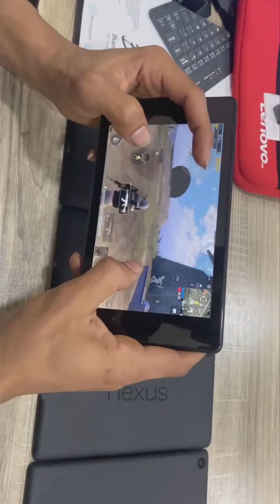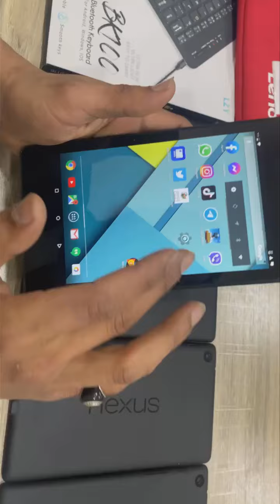Ipad nexus Japan تاب نكسويس الياباني✅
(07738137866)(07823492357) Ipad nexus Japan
ملاحظة مهمة: يدعم جميع برامج التعليم الألكتروني
تاب نكسويس الياباني
مقدم من شركة اختصاصي
الحجم 7 انش
الذاكرة 32
الكامرة الامامية 8m
الكامرة الخلفية 5m
اللون اسود
الصناعة ياباني
الشركة nexus
يدعم جميع الالعاب والبوب جي العالمية
الهدايا كيبورد بلوتوث/ شاحن / اصبع ببجي/ جنطة
السعر 75 الف
التوصيل 5 الف لكل محافظات العراق
العنوان بغداد حي الجامعة شارع الربيع امام مول الكوخ
للحجز راسل الصفحة او اتصل على الارقام التالية